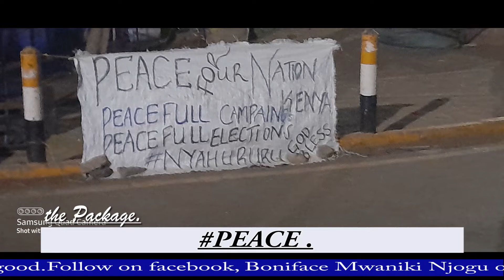Unstable fuel prices in Kenya cause crisis in many sectors across the Country...see video.